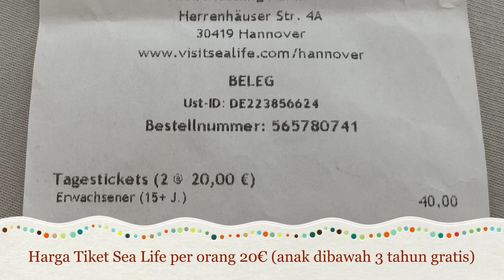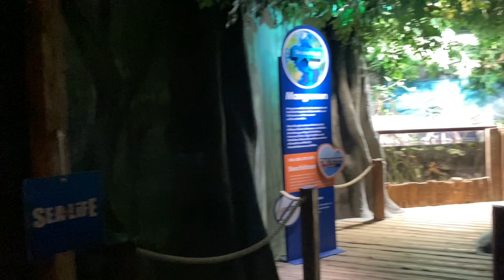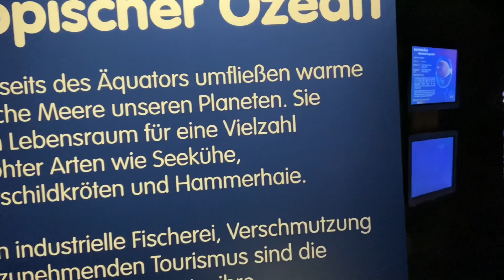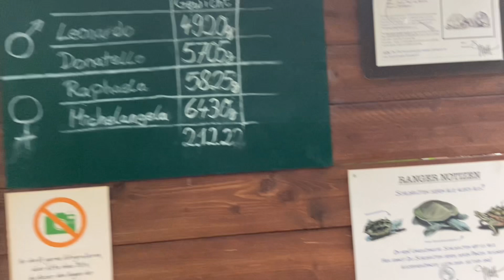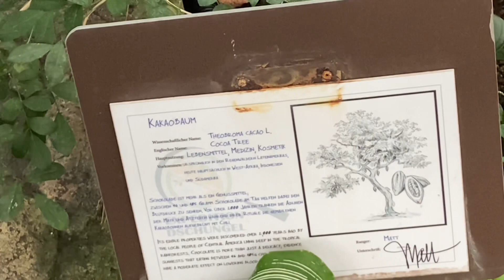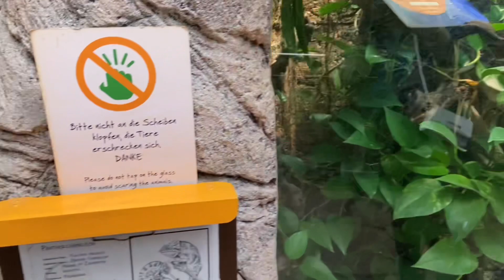SEA LIFE HANNOVER 2023 || Sea World Germany || Akuarium Di Jerman